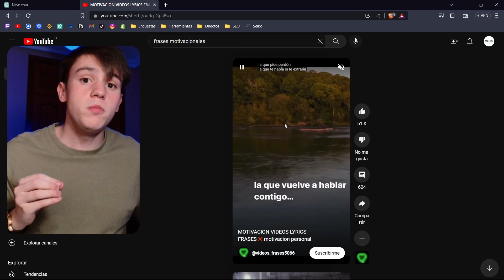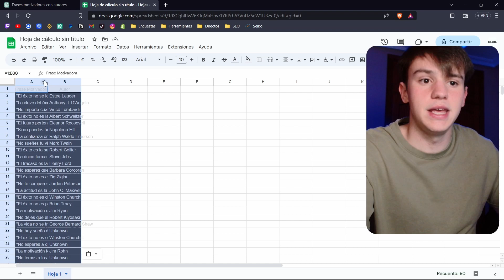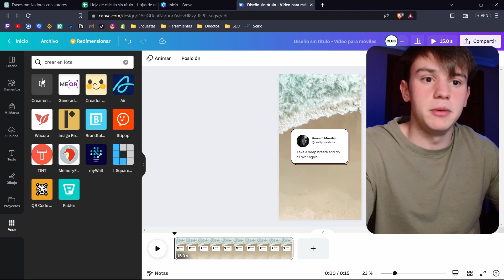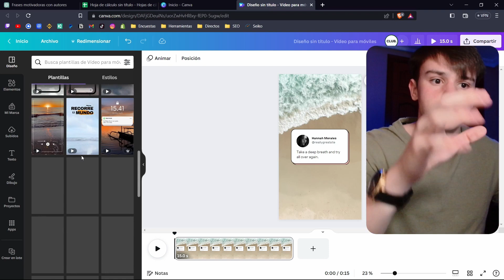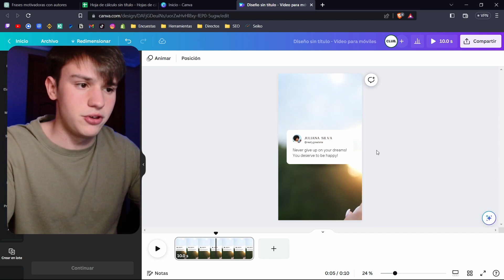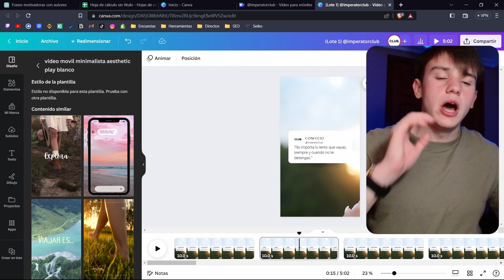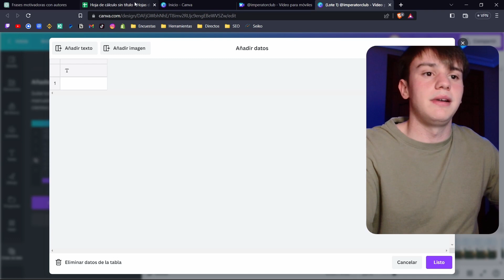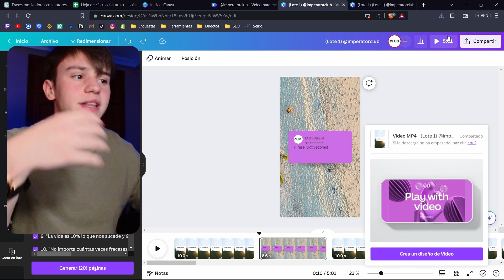Cómo Crear 300 YouTube Shorts en 30 minutos con ChatGPT y Canva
Crea el contenido de todo 1 año en 30 minutos con esta inteligencia artificial , de forma sencilla y rápida 🙌

Aprende a cómo crear YouTube Shorts con la Inteligencia artificial , sin necesidad de conocimientos , para tu canal automatizado o para creación de contenido 🔥

👉Si quieres Aprender a GANAR DINERO sin Complicaciones te Recomiendo Mucho estas listas de Reproducción :